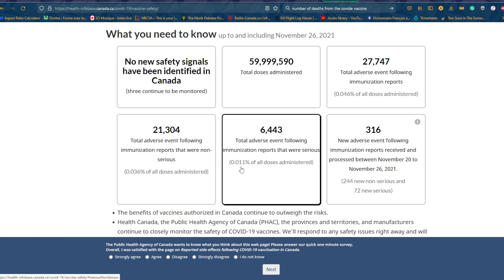Shamming the unvaccinated A moral dilemma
unvaccinated a function of anxiety resulting from the inconsistency of the information provided by the government and the experts